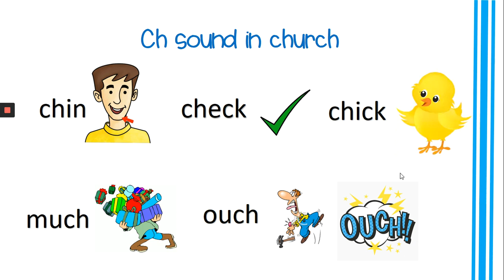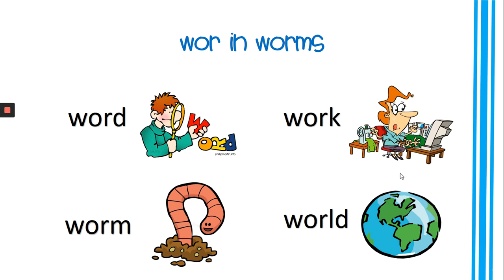Spelling List #13 - First Grade - Grace Christian Academy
Hello Grace Kids, here is the spelling list #13
ch in church
or in morning
wor in worm
practice the sound in your house! stay safe!